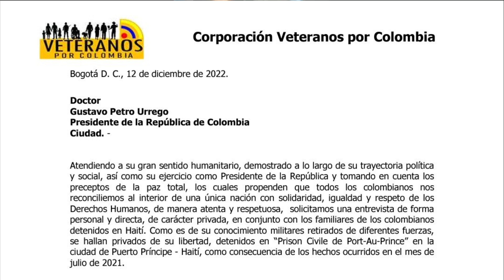🔴Familiares ex militares Colombianos detenidos en Haití solicitan reunión presidente Gustavo Petro 👇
90 Segundos Noticias, Somos independientes, con neutralidad e imparciales, objetivos y honestos en su concepto estricto. Sin prejuicios, justos y equilibrados. ...